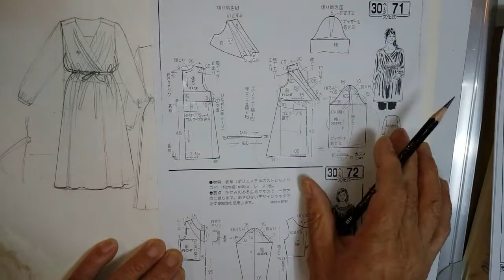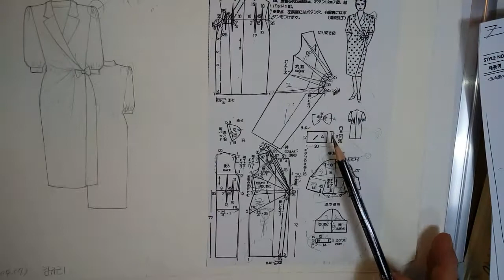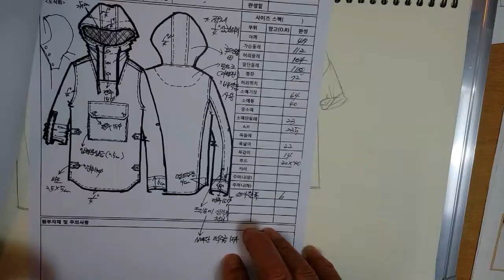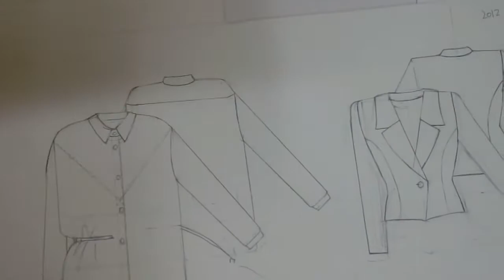Fashion Illustration: 패션취업을 위한'도식화'의 모든 것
도식화에 자신이 없는분,'패션취업용 '도식화'완성
도식화와 디자인, 도식화 개인지도, 실무용 도식화